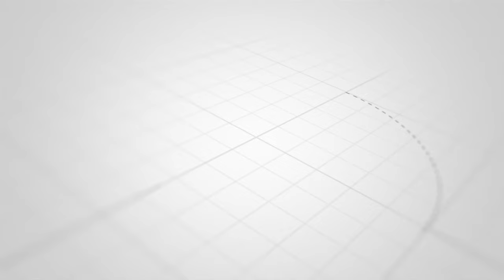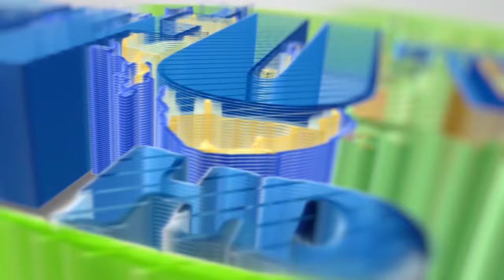Nchi 5 duniani zinazoingiza wageni kwa wingi Zanzibar